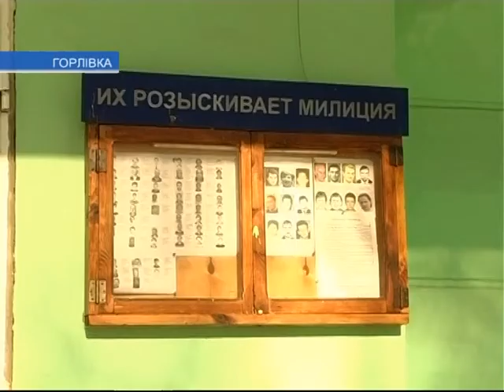За что убили пенсионерку?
В Горловке в собственной квартире было обнаружено тело 76-летней пенсионерки с ножевыми ранениями. Ценные вещи не исчезли, а входные двери не сломаны. Соседи в тот день видели мужчину и женщину, которые заходили в подъезд. В милиции сразу же выдвинули версию: злоумышленники, воспользовавшись доверчивостью женщины, проникли в квартиру под видом социальных работников.